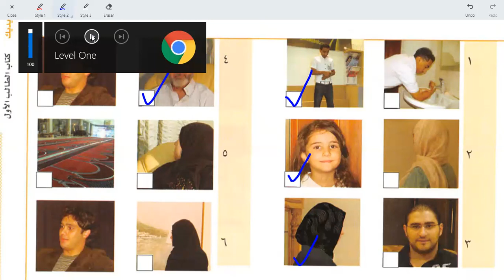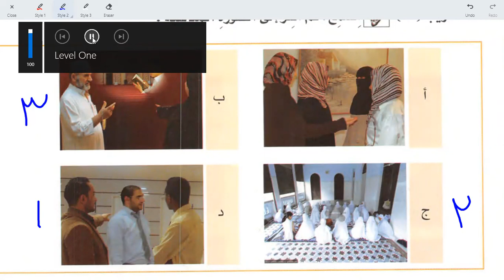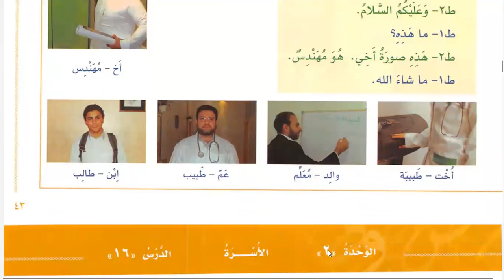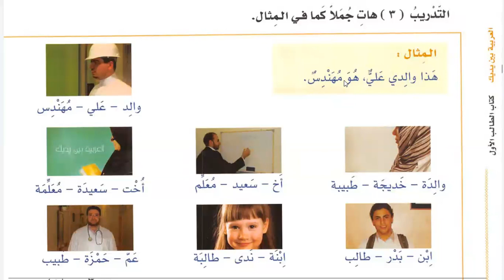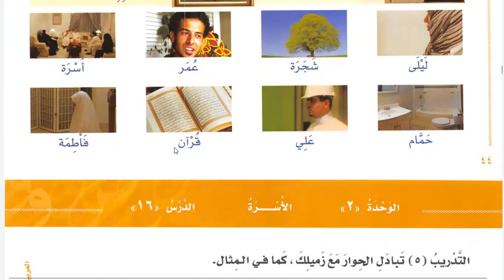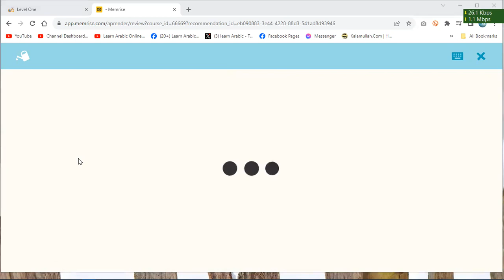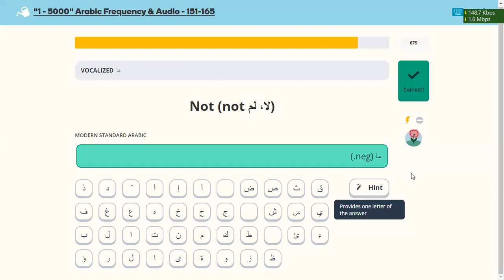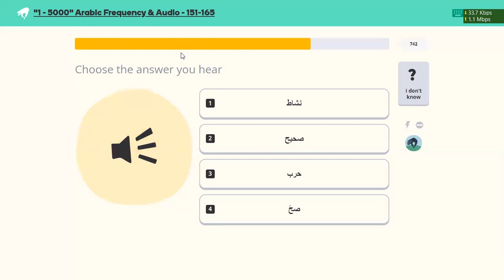Learn Arabic | Day 11 | العربية بين يديك كتاب الطالب ١ الجزء ١ | chapter 15